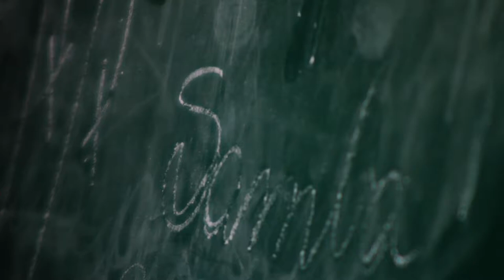Scary Blackboard Overlay FREE STOCK FOOTAGE 1080P FULL HD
Free Stock Footage for your projects.

Vídeo Gratuito.

Baixe à vontade.